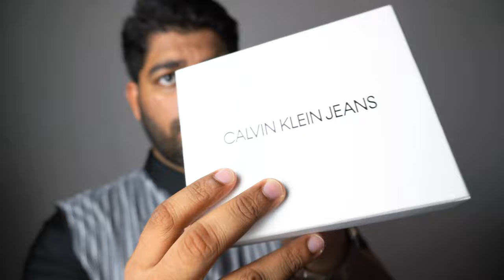How & Where to Apply Fragrance + HUGE GIVEAWAY- How to Apply Perfume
Most of Us Apply Perfumes the Wrong Way !!
This is Tutorial on How to Apply Perfumes the Correct Way,
This is the Effective way to Apply perfume for Maximum Compliments & for you to enjoy the Scent Bubble.

2. Follow on Instagram